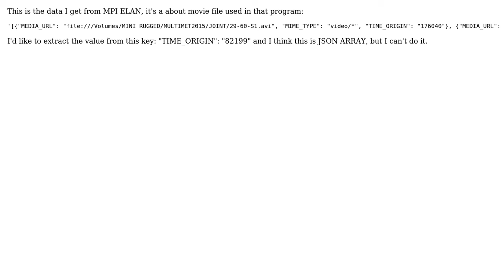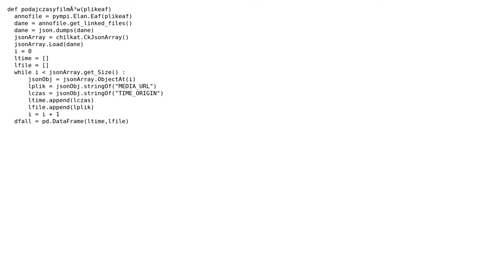How can I extract one value from this JSON ARRAY? (2 Solutions!!)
How can I extract one value from this JSON ARRAY?

With thanks & praise to God, and with thanks to the many people who have made this project possible! | Content (except music & images) licensed under CC BY-SA | Music | Images & others | With thanks to user Konrad Juszczyk user Francisco Perez and the Stack Exchange Network Trademarks are property of their respective owners. You are responsible for your own actions.